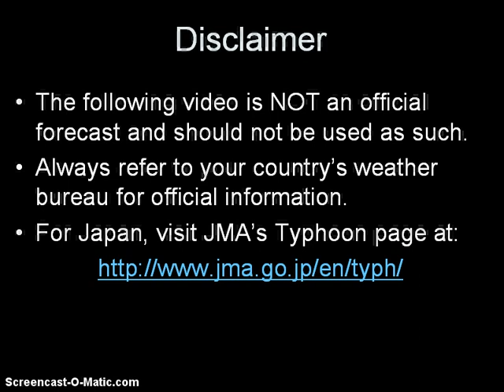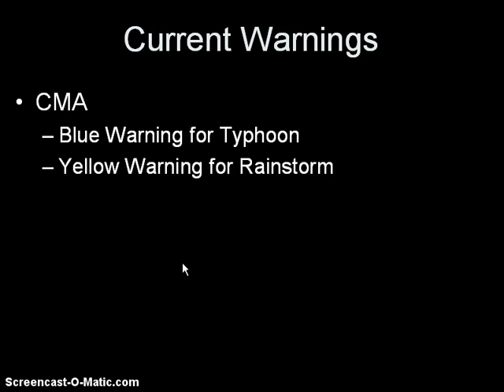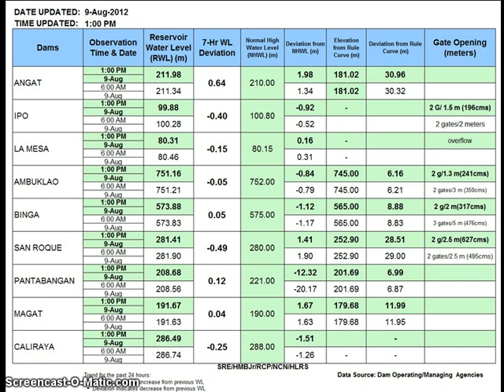Tropical Storm Haikui and Kirogi and Southwest Monsoon Update August 9, 2012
Live Updates from Western Pacific Weather

Latest video update on Tropical Storm Haikui which continues to drop heavy rains across Eastern China. Haikui is now moving across Anhui Province, approximately 430km west of Shanghai. Breezy winds and heavy rains continue to be reported across many provinces in Eastern China with some stations now receiving up to 500mm of rain in the past 3 days. China Meteorological Administration is expecting as much as 100 to even 200mm of rain to fall in the next 2 days. Haikui will slow down and should weaken to a tropical depression by tomorrow. Its remnants will move back into East China Sea by Saturday but is not expected to re-intensify.

We're also giving brief updates on Kirogi over Northern Pacific and Storm Ernesto in the Atlantic Basin.

The video also gives the latest updates on the continuing effects of the Southwest Monsoon across Luzon. We have some very good news as rains have ended across much of the National Capital Region. PAGASA has also dropped their Colored Rainfall Warning Signals. Many major thoroughfares across the metro are now passable and free of floods. Marikina River has finally come down to about 16m (it reached 20m this morning). Some dams, however, continue to release water as the water level is still beyond the critical/spilling level. There will still be rains, however, for Central and Northern Luzon; some isolated thunderstorms could also form and still impact Manila in the next 2 days but intensity and duration should be lesser compared to what happened in the past few days. Some municipalities are still announcing suspension of classes so please keep monitoring TV and the web for the latest developments in your area.